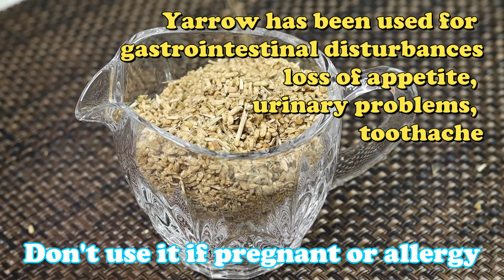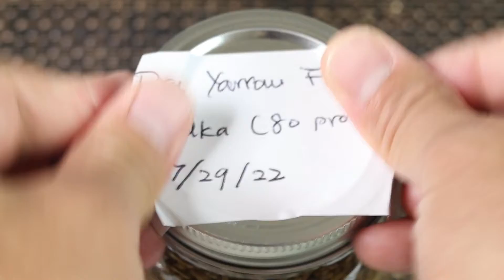Yarrow: How to USE yarrow and its Benefits for Treating Cold, Fever, Loss of Appetite, Bruises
I would love to share knowledge about botanical herbs including its benefits, how to use and extract backed by scientific studies. I am also excited in sharing hands on operation of extracting different herbs including leaves, roots, flowers, barks, and whole plants.